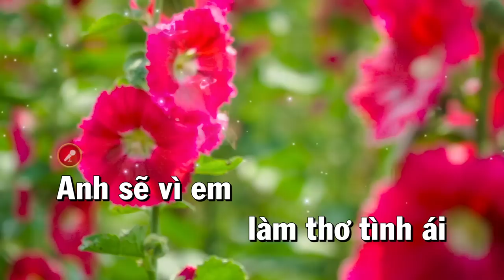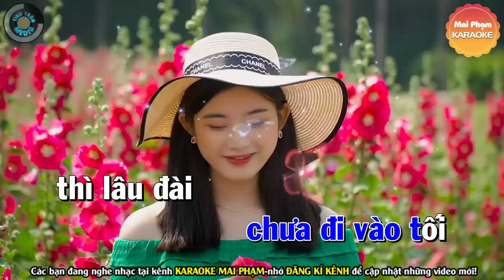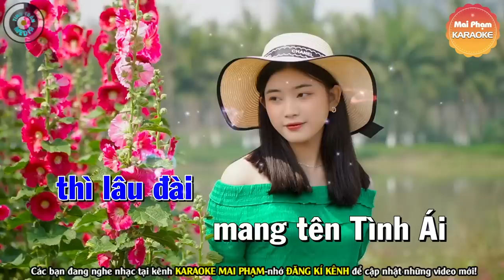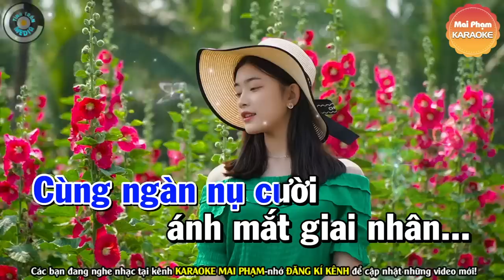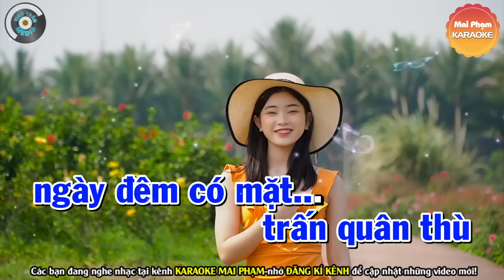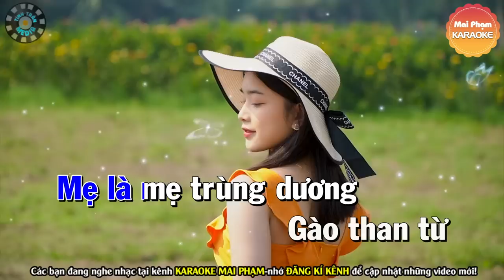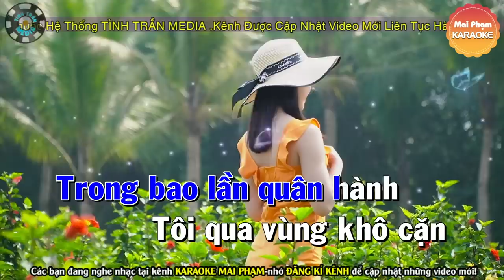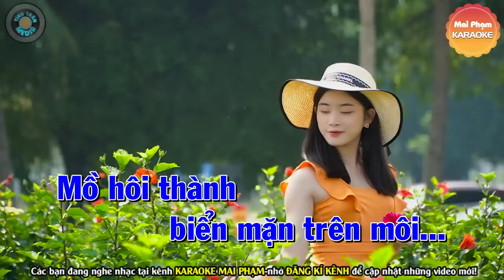LÂU ĐÀI TÌNH ÁI Karaoke Nhạc Sống Tone Nam ( PHỐI HAY ) - Karaoke Mai Phạm